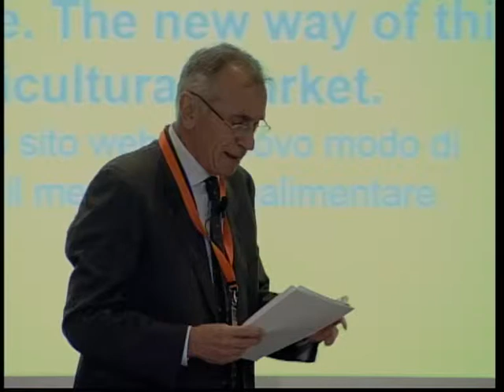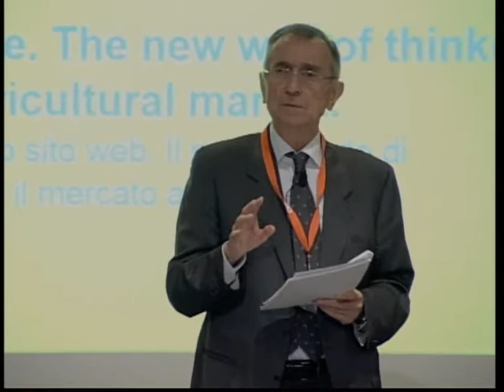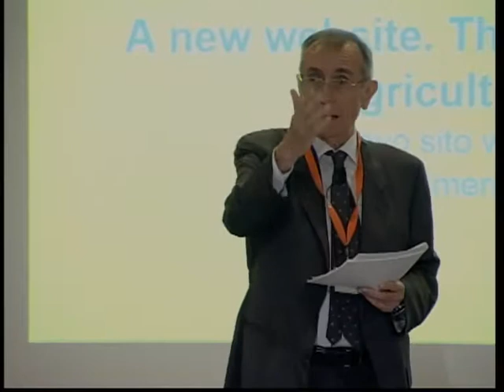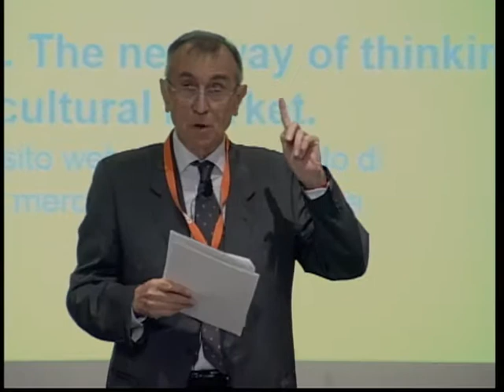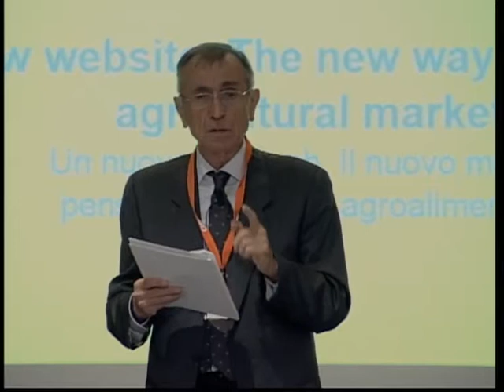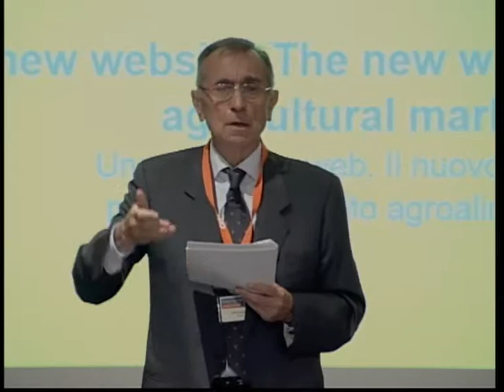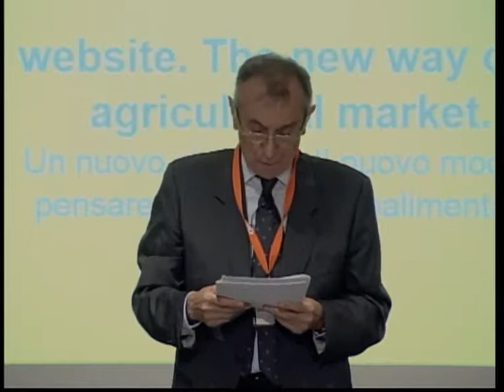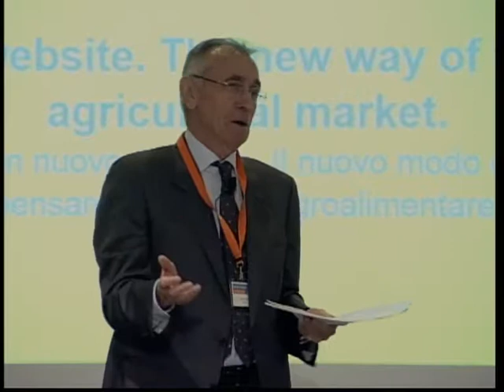5th CLAL Dairy Forum - 1/12 - Welcome (Angelo Rossi - CLAL.it)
5th CLAL Dairy Forum (2015)

Angelo Rossi - CLAL.it Founder
"Welcome Address and Introduction to the Forum"